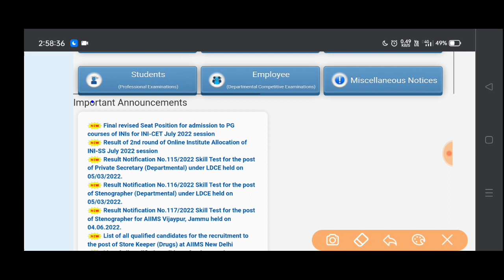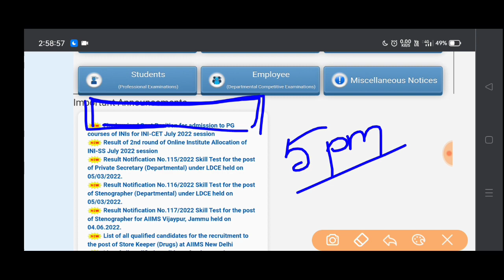AIIMS Bsc Nursing Result 2022 || How to Check AIIMS Bsc Nursing Result